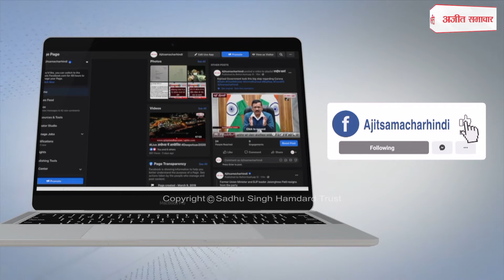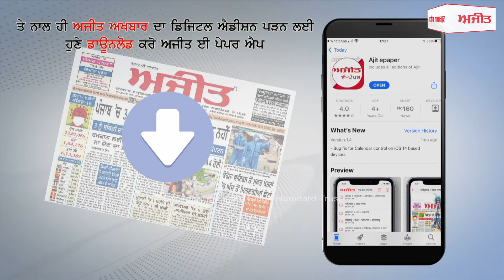ਦਿੱਲੀ 'ਚ ਜਬਰ ਜਨਾਹ ਤੋਂ ਬਾਅਦ ਬੱਚੀ ਦੀ ਹੱਤਿਆ,ਹੁਸ਼ਿਆਰਪੁਰ 'ਚ ਕੱਢਿਆ ਕੈਂਡਲ ਮਾਰਚ